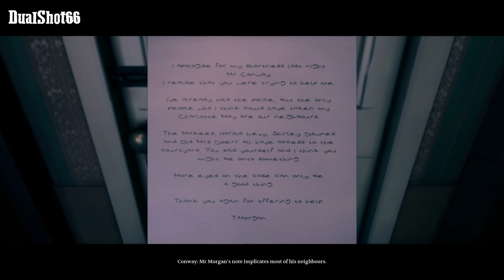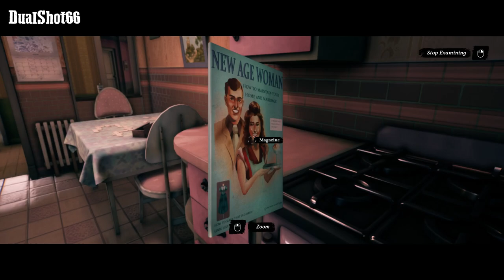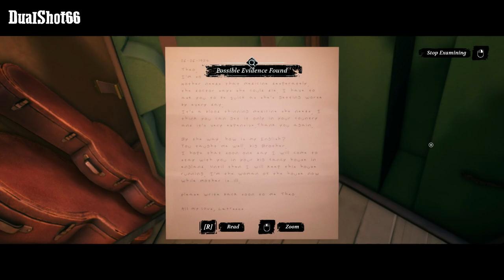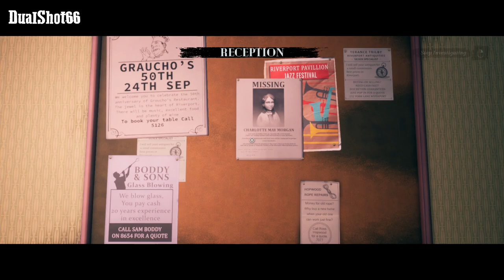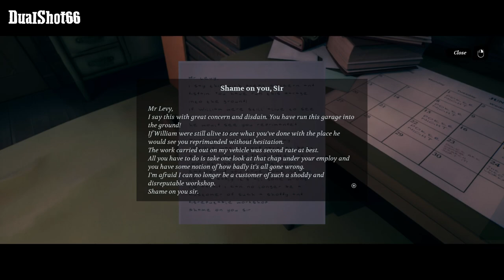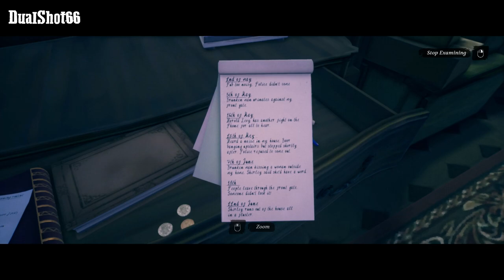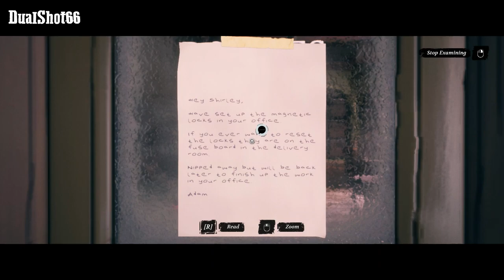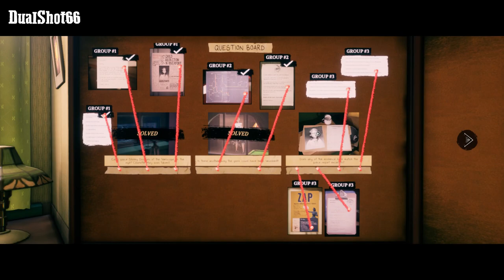Conway Disappearance at Dahlia View Full GAMEPLAY WALKTHROUGH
When 8-year-old Charlotte May is reported missing from Dahlia View, retired detective Robert Conway launches his own investigation into her disappearance. Lead the investigation and uncover dark secrets in a story-driven observational thriller from the creators of The Occupation and Ether One.

TAGS